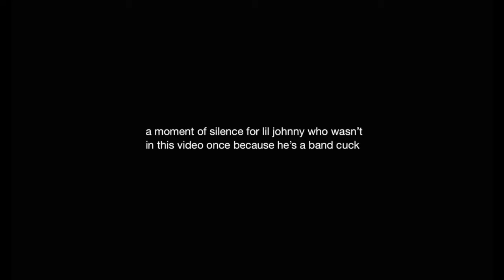Durex Jean Condom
please don't sue us condom man

Hey! Hayden the editor here. I wanted to let any passers-by know that I am personally kicking off a new series on this channel tomorrow titled Pedos In Speedos, in which us, the actors, play video games either solo or together, in or out of our characters which if you couldn't tell are being slowly revealed. I will be talking a bit about myself and the future of the channel so if you're interested in this channel at all be sure to stop by tomorrow. Half of you will be baked anyways.

-Hayden The Editor